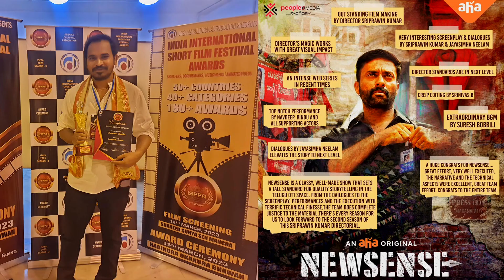Jayasimha Neelam Writer II part 01 II satyam24frames II Newsense Webseries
Starring: Navdeep, Bindu Madhavi
Director: Sri Prawin Kumar
dialogues:Jayashimha Neelam
Music Director: Suresh Bobbili
Producers: TG Vishwa Prasad, Vivek Kuchibotla